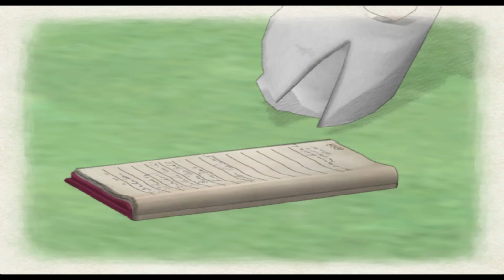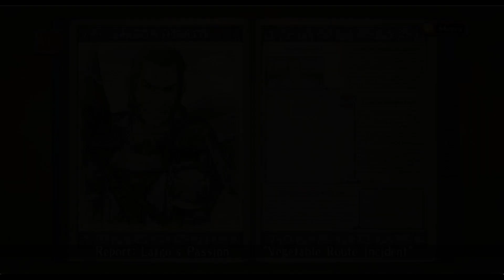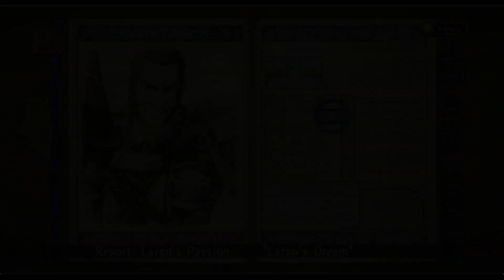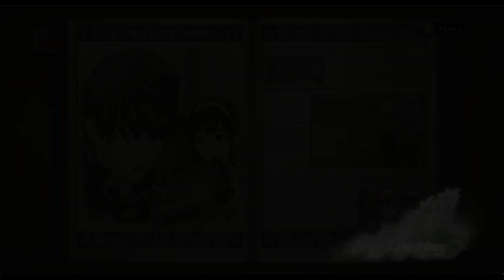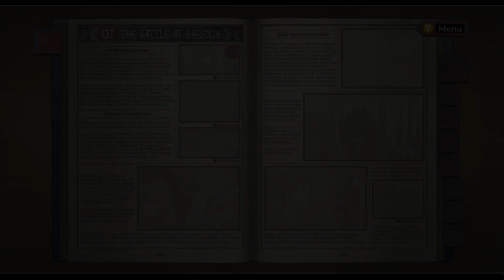Valkyria Chronicles - Episode 7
With the power of water colors we join Welkin and Alicia from civilians to soldiers. As they are pulled into a war to save there precious Gallia.
In the midst of the brutal Second Europan War, "Valkyria Chronicles" weaves a captivating narrative that commences with the fierce conflict between the Atlantic Federation and the East Europan Imperial Alliance. Within this war-torn landscape, we meet Welkin Gunther, an ardent nature enthusiast and university student whose life takes an abrupt turn when his serene existence is disrupted by the invasion of his hometown. As players guide Squad 7, a diverse group of characters, they form profound connections with the team members, offering glimpses into the harsh realities of war. At the core of the story lies the enigmatic Valkyria, a figure of supernatural power, whose mystery and presence become instrumental in the evolving conflict. This gripping tale does not merely explore the moral complexities of war but also delves into the profound human costs, the pervasive discrimination, and the blurred ethical boundaries of a world torn apart by conflict, resulting in a narrative that refuses to shy away from the grim realities of warfare, leaving players with moments of loss, triumph, and contemplation as they lead Squad 7 through the trials of the Second Europan War.

Gunn Bunny with help. join US for this beautiful game.